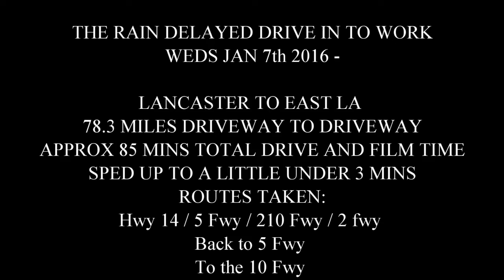Commuter Madness. Driving to Los Angeles during a downpour.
Nothing like some good ol' fashioned fun during the commute when it rains in Los Angeles. Traffic sucks on any given day. Friday's are the worse. Add a thunderstorm to the drive in Los Angeles and you're going to be late. Unless you left 2 days ago. I didn't. People fall apart when it rains in Los Angeles and they have to drive in it. Amazingly this was a rather uneventful commute considering the amount of rain this storm dumped. It added another 45 mins to my already 1 hour+ drive though. That's commuter life for you. 14 fwy to the 210 fwy to the 2 fwy to the 5 fwy to the 10 fwy -